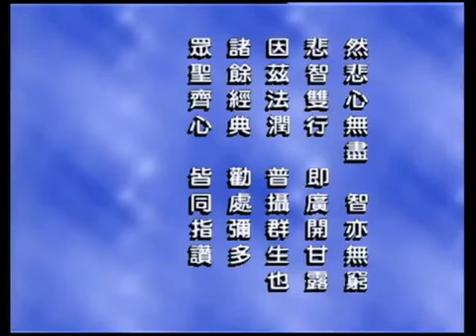信願法師-觀經四帖疏摘要 14